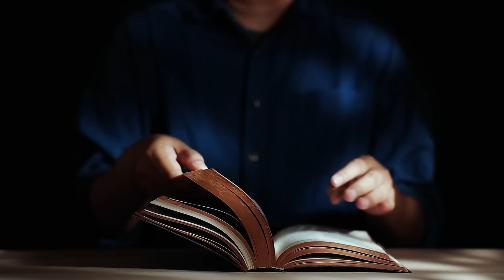Czego potrzebujemy do szczęścia? (Mt 5, 1-12 ) - 10 06 2024 - Mieczysław Łusiak SJ